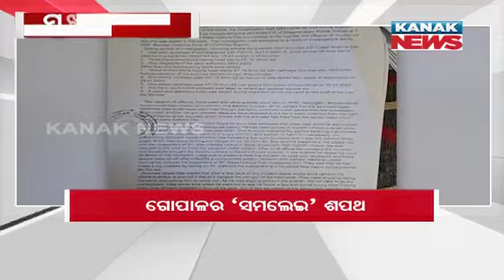9 PM Headlines ||| 14th July 2023 ||| Kanak News Live